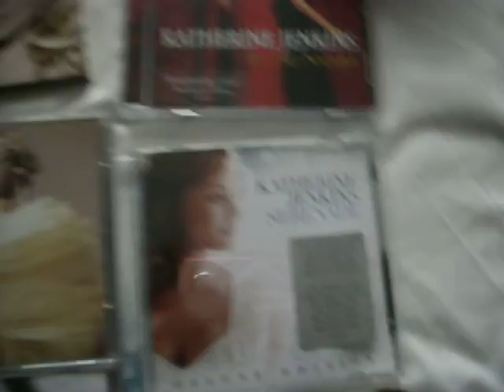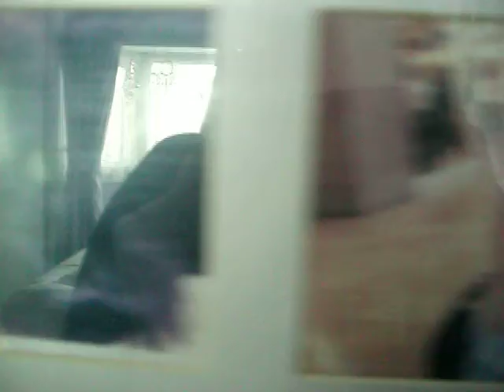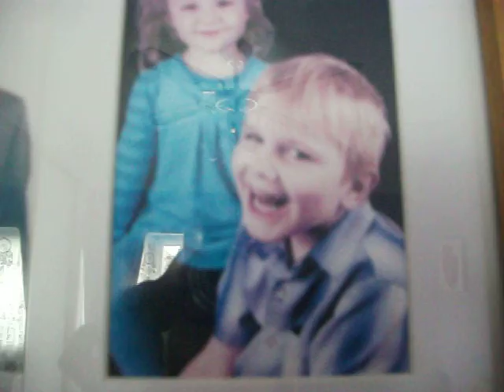room tour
this is my room tour